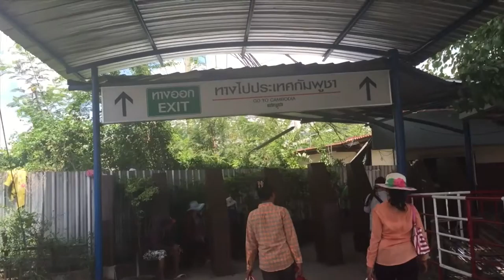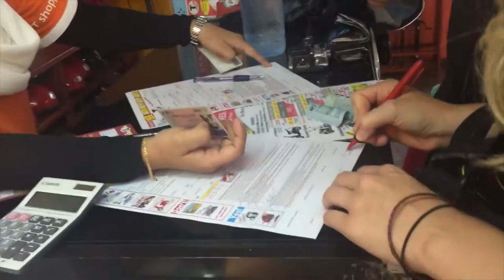Southeast Asia — Summer15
Northeastern Husky takes on Southeast Asia this past summer.